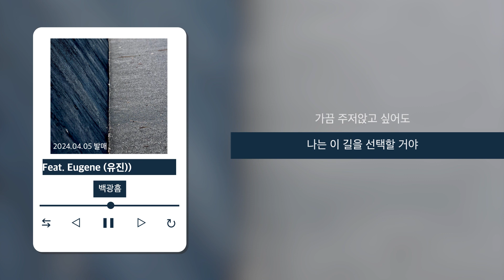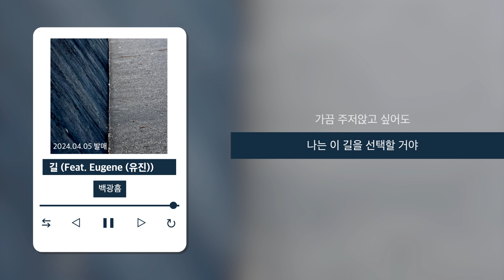[Lyric] 백광흠 - 길 (Feat. Eugene (유진)) / Official Lyric video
백광흠 – 길 (Feat. Eugene (유진))

제 삶이 담겨 있는 노래입니다.
꾸준히 힘들 것이고 꾸준히 노력할 것이고
꾸준히 더 이상 못하겠다 눈물이 날 때도 있을 테지만
그럼에도 제가 가장 좋아하는 음악을 선택할 것입니다.

누군가 삶을 놓고 싶을 만큼 힘들어하는 한 분에게
이 노래를 목 놓아 불러드리고 싶습니다.

[ Credit ]

01 길 (Feat. Eugene (유진))

Composed by 백광흠, 엄시현(Sia)
Lyrics by 백광흠, 승맨(Seung Man)
Arranged by 백광흠, OHYUN, Eugene (유진)

Vocal 백광흠, Eugene (유진)
Paino Eugene (유진)
Drum OHYUN
E.Guitar 정다운, 이신우
A.Guitar 백광흠
Bass 김경섭
Chorus 백광흠, OHYUN, Eugene (유진)

Voice Director & Edit by Eugene (유진)
Album Art by 愛知県美術館 1月10日 作家不詳

Recording by 화이트라이트스튜디오 @w.l_musicstudio (White Light Studio)
Mixed by LINK(링크) @Link Studio
Mastered by LINK(링크) @Link Studio